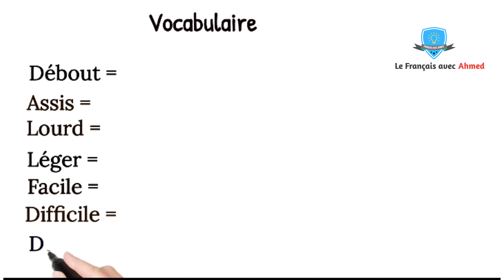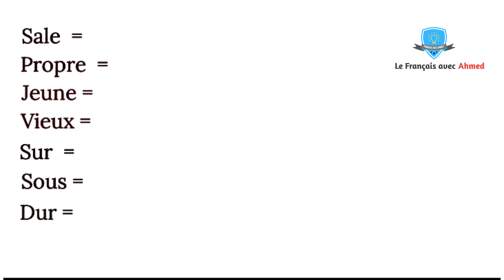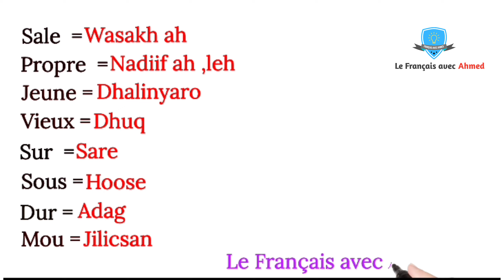Les mots français Fréquemment utilisés N°28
Français Somali,